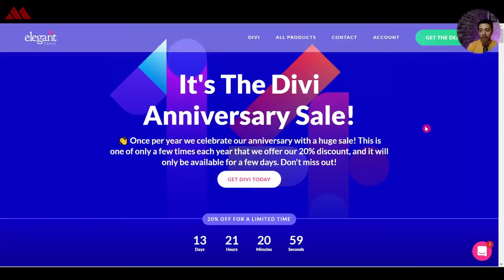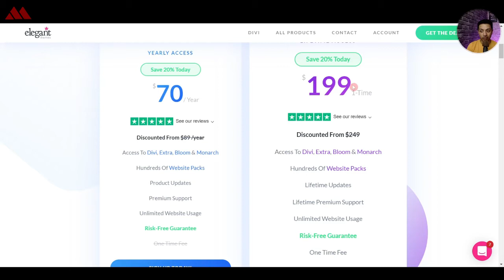Divi vs the World - Is Divi still relevant in 2022?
Divi vs the World - Is Divi still relevant in 2022? How DIVI is ruling the page builder community of WordPress.